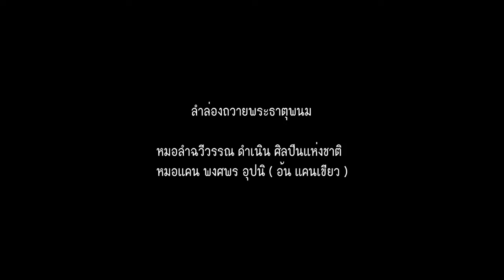ลำถวายพระธาตุพนม แม่ฉวีวรรณ ดำเนิน - อ้น แคนเขียว